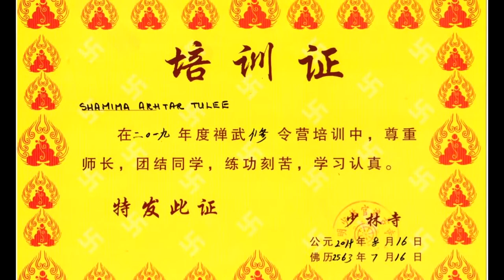যোগাসনে প্রশান্তি | Peace Yoga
সহজ কিছু যোগ আসন। যা করার মাধ্যমে আপনার পেট , পা আর কোমরের পেশী মজবুত হবে। যকৃত ও প্লিহা সতেজ ও ভাল থাকবে এবং হজম শক্তি বাড়বে। কিডনি ক্ষমতা বাড়ার ফলে কর্মক্ষমতা বৃদ্ধি পায়  এবং যারা ডাইবেটিকস রোগে যারা ভুগছেন তারা উপকার পাবেন।
আসনটি নিয়মিত করলে আলসার বা গ্যাসট্রিকেও আস্তে আস্তে কমতে শুরু করবে।

কমব্যাট জিম বাই তুলি
 ৪৮, সিদ্ধেশ্বরী রোড, ঢাকা
(ভিকারুন্নেসা স্কুলের পাশে)
 সময় - সকাল - ৭ টা থেকে ৫ টা
 শুক্রবার বন্ধ

যারা জিমে এসে ব্যায়াম করতে পারছেন না,
তারা বইয়ের মাধ্যমে,
ঘরে বসে,
৫০টির বেশী ব্যায়ামের ভিডিও ও
ব্যায়ামের পরামর্শের মাধ্যমে
নিজের ও পরিবারের সুস্থতায় ব্যায়ামের চর্চা করুন ।
"ব্যায়াম ছেড়ে দিলে কি মোটা হয়ে যাব?!"
এই বইটি অর্ডার করতে-
আপনার নাম,
বই পৌঁছাবার ঠিকানা এবং
ফোন নাম্বার
আমাদের পেইজে ইনবক্সে লিখে পাঠান।
বই হাতে পেয়ে টাকা পরিশোধ করুন।
ব্যায়াম করুন, সুস্থ থাকুন।
Shamima Akhtar Tulee
Owner and Fitness Consultant
48, Siddheswori Road, Dhaka.
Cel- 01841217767